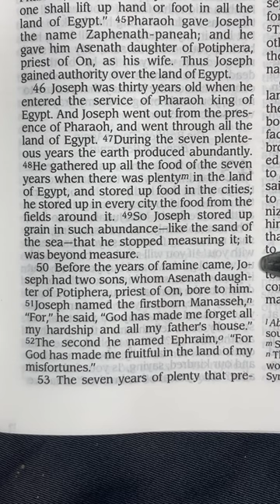180) Genesis 41:46-51